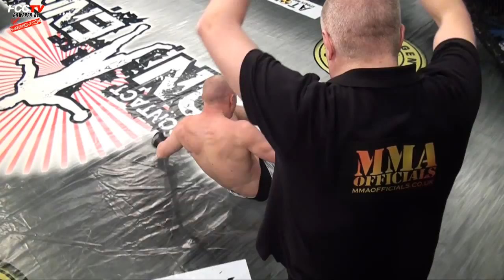FCC 8: Paul Douglas VS Trent Woodcock